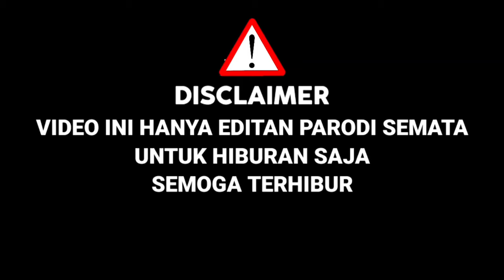Charly Nyamar Peserta X Factor,Bawakan Lagu Atsl,Akhirnya Bcl Banjir Air Mata,Ternyata Mirip|Parodi